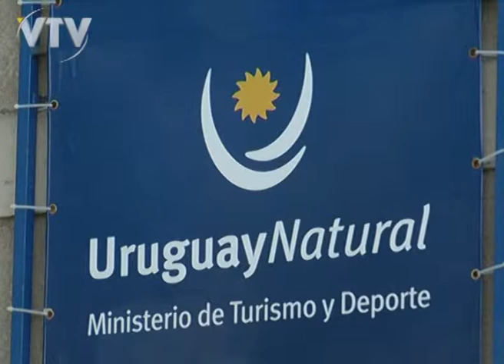VTV NOTICIAS: VACACIONES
Se aguarda una masiva llegada de argentinos para las ultimas semanas del mes con motivo de sus vacaciones de invierno.

Según la ministra de Turismo el asueto en nuestro país presenta buenos números.